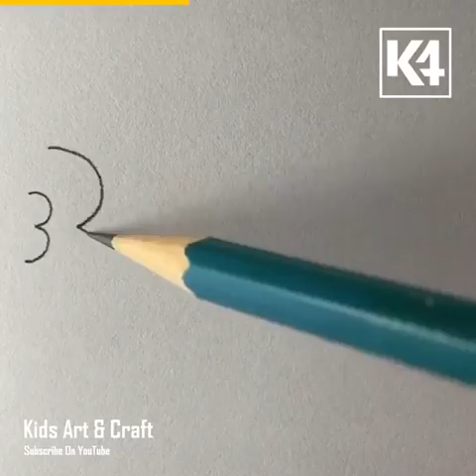drawing for kids